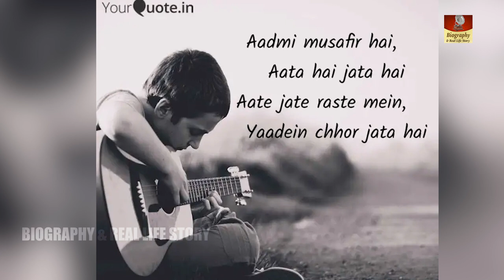Nivedita Joshi Saraf हारमोनियम बजाने वाला कलाकार और लड़की कौन हैं Aadmi Musafir Hai Aata Hai Jata He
Nivedita Joshi-Saraf  is an Indian actress who works in Marathi and Hindi language films and television serials. She is married to actor Ashok Saraf.
Nivedita Joshi began her acting career at the age of 10 in the Marathi film industry. She married to actor Ashok Saraf in 1990. They have a son named Aniket Saraf who is a chef